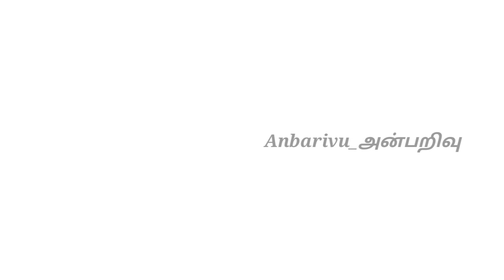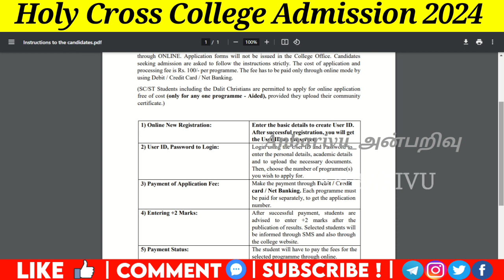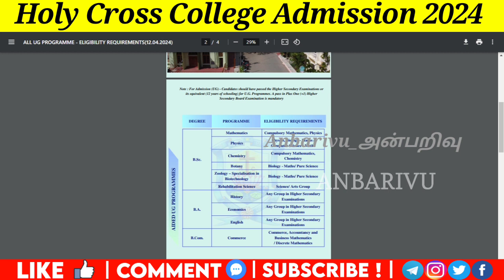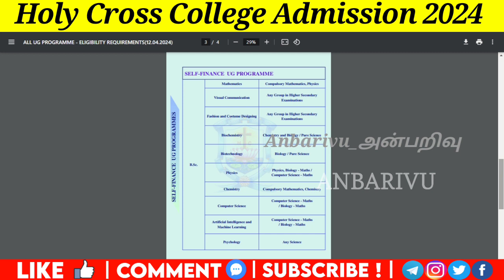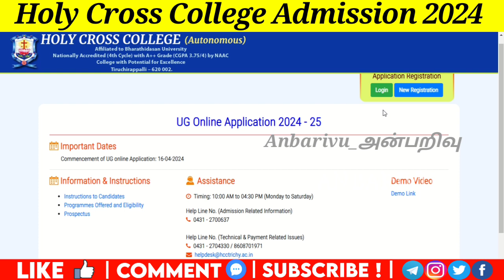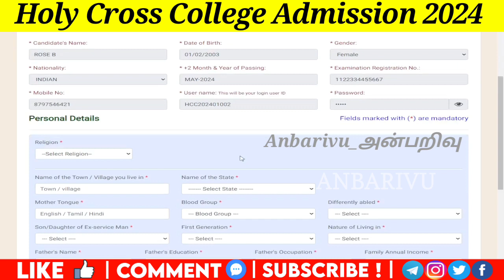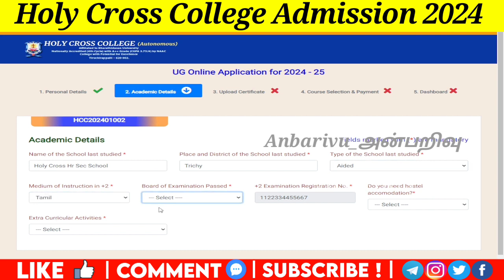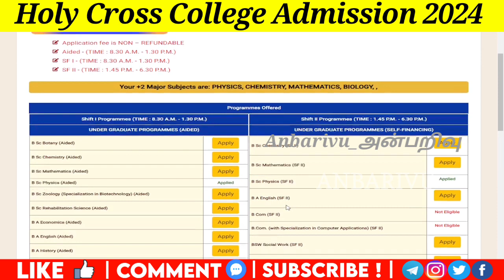Holy Cross College Admission 2024 Online Application Open for UG